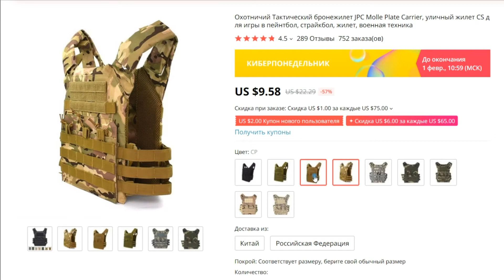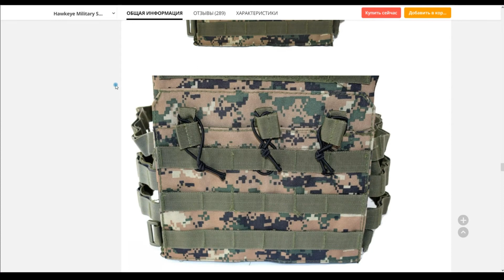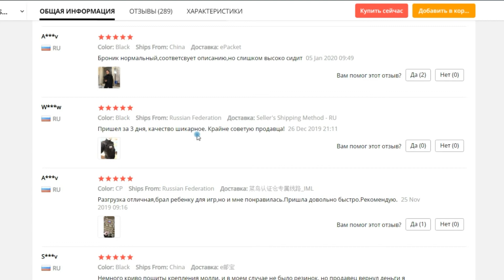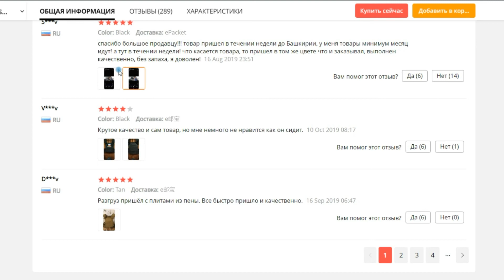Бронежилет для пейнтбола и страйкбола с Aliexpress!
Разгрузочный жилет для военных игр.
Приветствую Вас на канале Video Aliexpress!
Этот канал посвящен обзорам и распаковкам разных товаров из Китая.
Если вы пользуетесь продуктом из видео, поделитесь своим мнением о нем с другими людьми в комментариях.